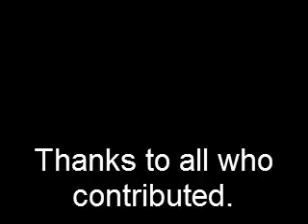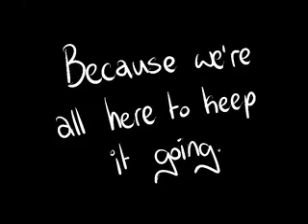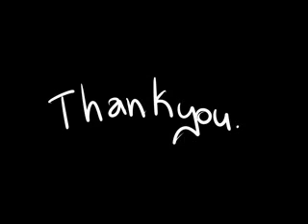Edd Gould DeviantArt Tribute 1988-2012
Thank you so much to everyone who contributed and drew a picture for this small homage to the life of Edd Gould.

I know this took a REALLY long time, but a heap of pictures were needed, and as such a heap of artists were required. I found it really inspirational that everyone got together not because they had to, but because they each had a want to pay tribute to Eddsworld.
Each of them had an individual reason or tie that they alone could understand